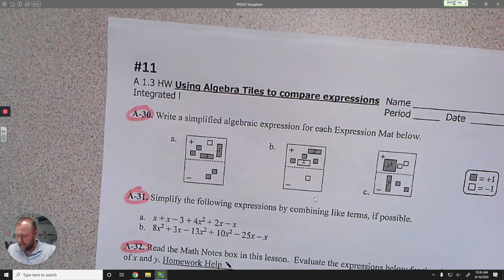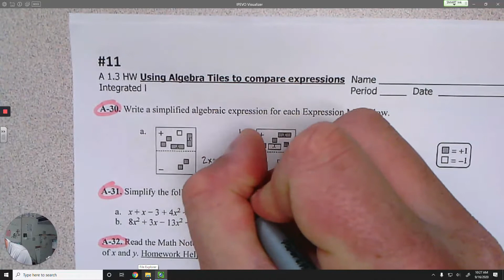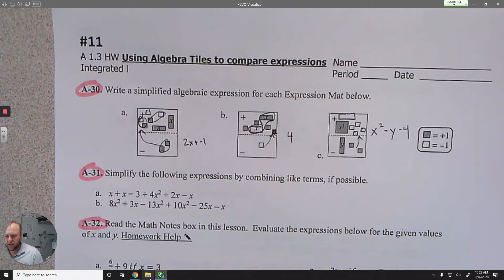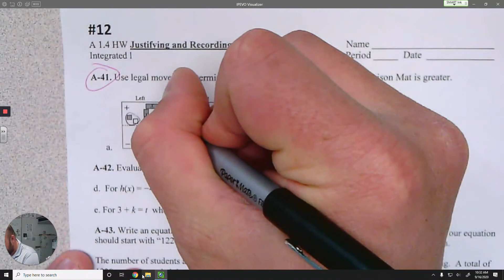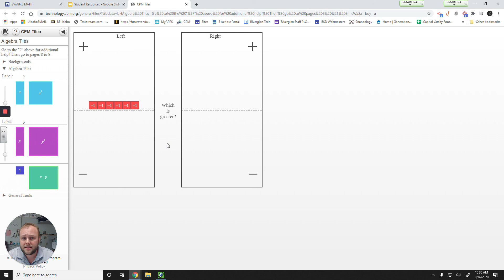#11 & #12 HW (A-30, A-31, A-32, A-41)